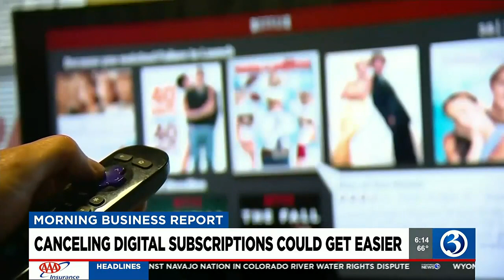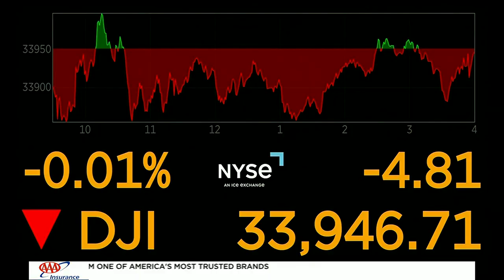MORNING BUSINESS REPORT: Canceling subscriptions, July deals, 4th of July inflation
Canceling digital subscriptions could get easier, other retailers could have July deals, and inflation may not impact 4th of July parties.